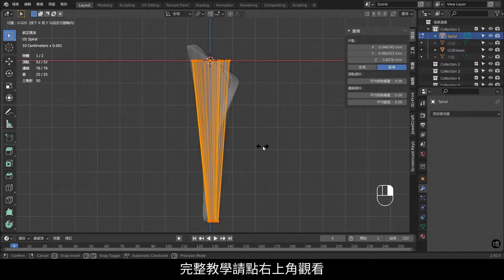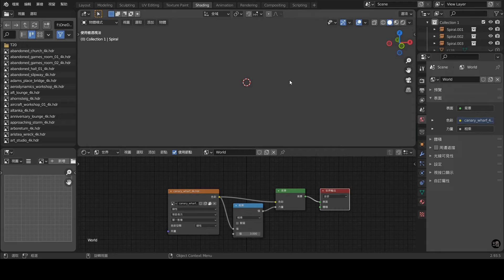Blender 3D Jewelry Design Tutorial 128 Time-lapse：Baroque Pendant Blender 2.93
1.本影片使用之商標受商標法保護，禁止一切未授權之使用或誤用。
2.本影片所提供之所有內容，包括文字、照片、影像、及其他任何形式之素材等內容上之商標，受商標法保護，禁止一切未經授權之使用或誤用。
3. 本影片所提供之所有內容，包括文字、照片、影像、及其他任何形式之素材等，皆受著作權法保護，禁止一切未經授權之修改、重製、改作行為。
4. 本影片所提供之所有內容，包括文字、照片、影像、及其他任何形式之素材等，皆受著作權法保護，禁止一切未經授權之商業使用。
5. 本影片提供之資訊內容若有其他著作權人之著作內容，應依該著作權人之著作權宣告辦理。
6. 轉載須註明出處。